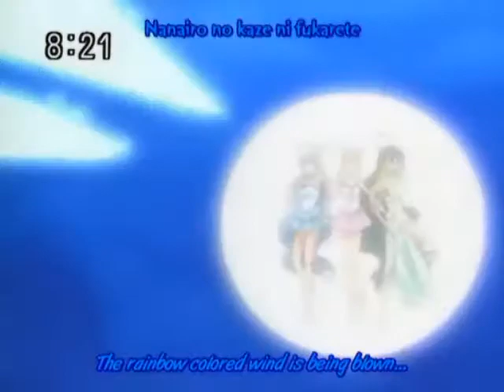Maria's First Attack... And Defeat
Maria gets defeated at the surfing comepetition from episode 8. I don't own Mermaid Melody.